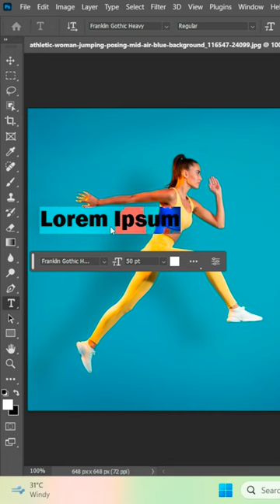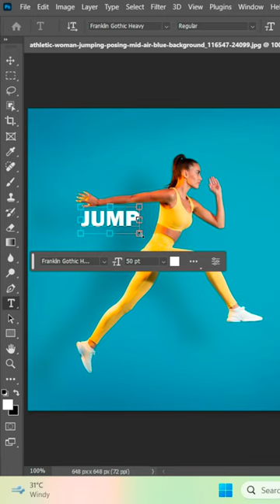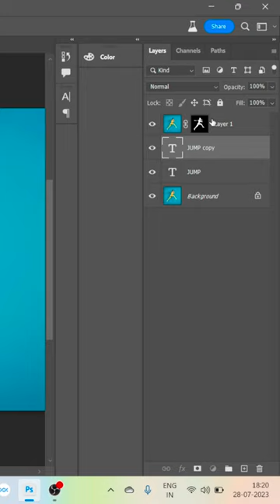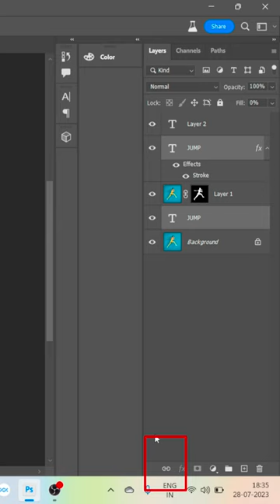How To Create Text Outline In Photoshop | Aldis Albie's Studios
How To Create Outline For Text In Photoshop | Aldis Albie's Studios

We at Aldis Albie’s Studios create awesome High Definition 4K quality videos in a new perspective, introducing new innovative products, ideas, information, entertainment videos, short films, travel vlogs at your fingertips. Aldis Albie’s Studios is a brand under Vandana Visual Media, established in 1988, 31 years old business firm in Film Industry.

CEO: Vandana Shaju
Co CEO: Bibin Shaj K

We are on whatsapp!